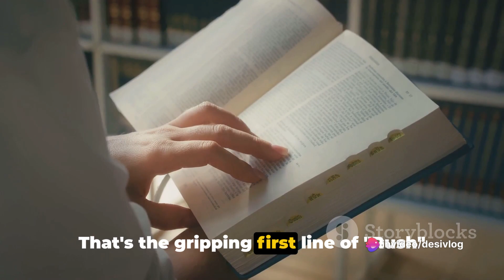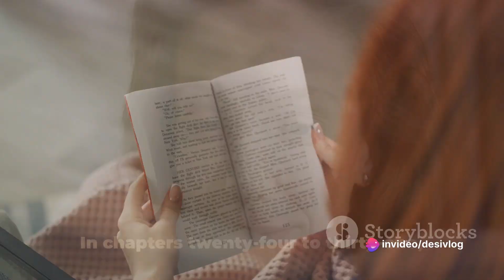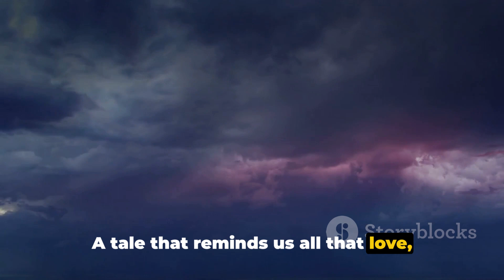Rush: A Quick Dive into Maya Banks' Bestseller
In this video, we delve into the captivating world of the novel "Rush" by Maya Banks, breaking down its mesmerizing plot and multifaceted characters. Join us as we explore the thrilling story and unravel the complexities within. Whether you're a fan of romance or suspense, this book has something for everyone. Don't miss out on our detailed analysis and discussion.

OUTLINE:

00:00:00 Introduction to "Rush"
00:00:18 Unexpected Meeting
00:00:36 Undeniable Chemistry
00:00:51 A Proposal
00:01:02 Emotional Turmoil
00:01:14 Testing Trust
00:01:27 Fallout and Aftermath
00:01:38 Healing and Rebuilding
00:01:51 Closure
00:02:03 Key Takeaway